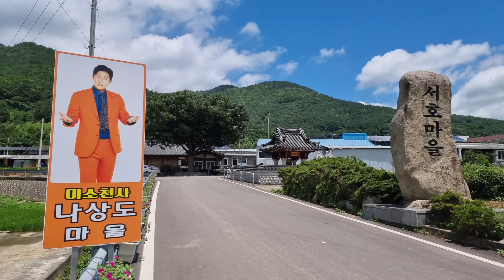나상도 고향 남해.나상도 본가 직접 답방.미스터트롯2 4위.남해의 아들.보물섬 남해.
나상도 고향 본가모습입니다.나훈아의 나,박상철의 상,설운도의 도,를 따서 지은 이름 나상도.이젠 성공했고, 대박났네요.👍후원계좌 농협 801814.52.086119 주ㅇ호👍후원은 제작에 힘이됩니다.